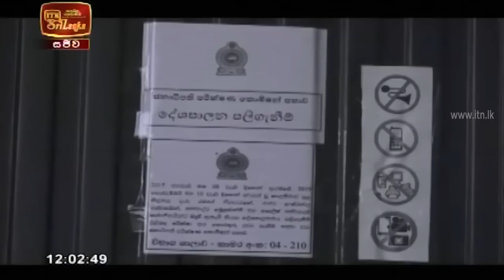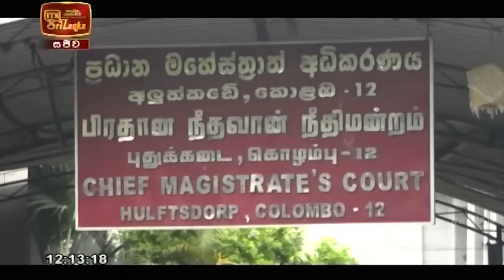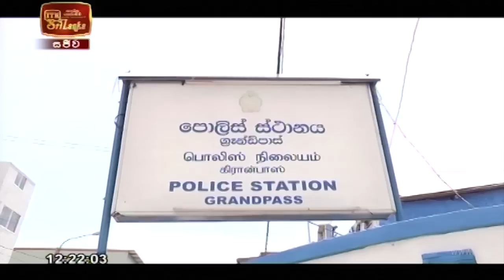ITN News 2020-09-28 | 12.00 PM